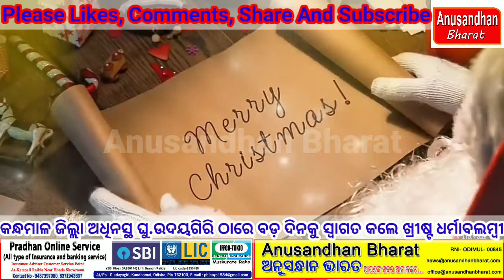କନ୍ଧମାଳ ଜିଲ୍ଲା ଘୁ.ଉଦୟଗିରି ଠାରେ ଥିବା ଚର୍ଚ୍ଚ ଗୁଡ଼ିକରେ କେକ କାଟି ବଡ଼ଦିନକୁ ସ୍ୱାଗତ କଲେ ଖ୍ରୀଷ୍ଟ ଧର୍ମାବଲମ୍ବୀ